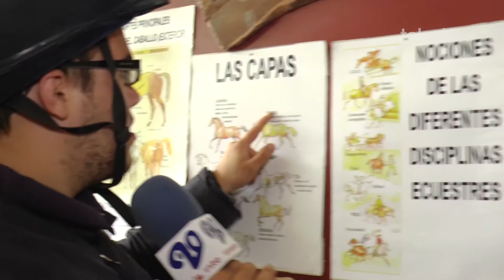O traballo con cabalos, unha saída para a integración socio laboral dende a discapacidade